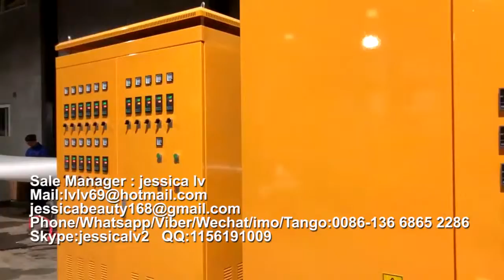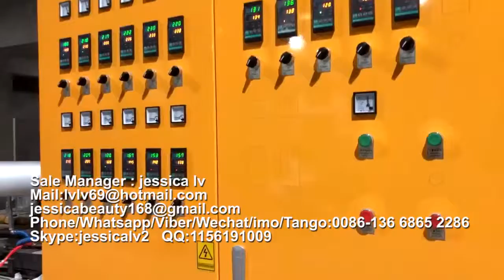New Type Eps Foam Take-Out Containers making machine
Sale Manager : jessica lv
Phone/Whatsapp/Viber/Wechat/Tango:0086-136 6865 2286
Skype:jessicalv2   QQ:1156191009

Product Type: Pulp Tableware Machine
Processing Type: Pulp Molding Machine
Place Of Origin: Shangdong, China
Approval: CE
Warranty: 12 Monthes
Platen size: 1350*1250 mm /1550*1250  mm
advantages :
1. Raw material: virgin fiber, wood pulp, grass pulp, bamboo pulp or bagasse pulp or straw pulp
2. Automation: Fully-automatic control
3. Quality standard: CE
4. 100% environmentally production process.
5. Engineers available to service machinery overseas
process:

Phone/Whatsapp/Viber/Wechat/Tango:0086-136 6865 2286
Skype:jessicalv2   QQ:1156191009